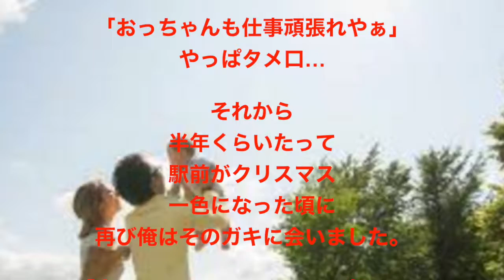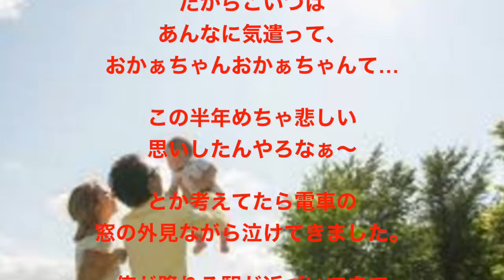【泣ける話】すごくかぁちゃん思いのため口鼻たれ小学３年生と知り会った...半年後久しぶりに会ったら... えぇ?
JR大久保駅から通勤してたんですが、

週2日は10時までに舞子に着けば良い時期がありました。

朝ゆっくりできるし電車は空いてて快適でした。 ホームへの階段降りてすぐベンチがあり、そこに書類カバン置いて缶コーヒー飲んでると…

「おかぁちゃん！ここ座れるで！座りや！」と小学生くらいの男の子…

【涙腺崩壊】早朝から夫と大喧嘩。その日の夕方事故に遭い死んでしまった夫の車中から見つかった「事故原因」に言葉を失う…

【感動】今の嫁は元カノの妹。親しくなったのは元カノが亡くなってからだった…【涙腺崩壊注意】